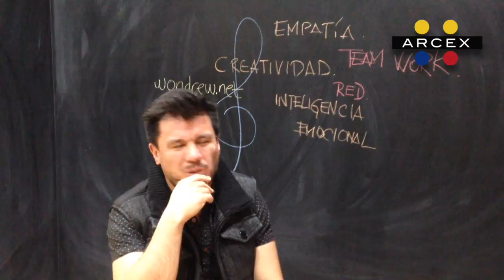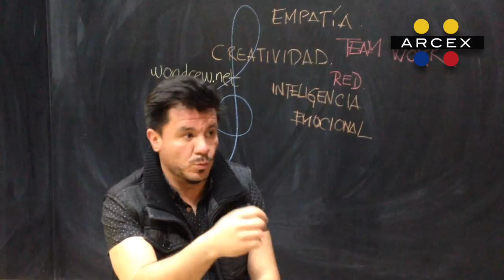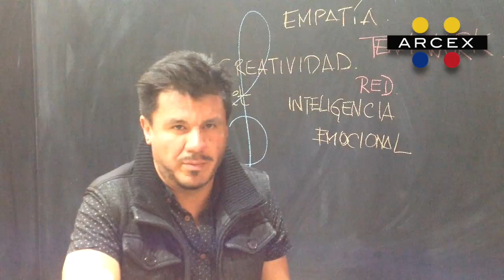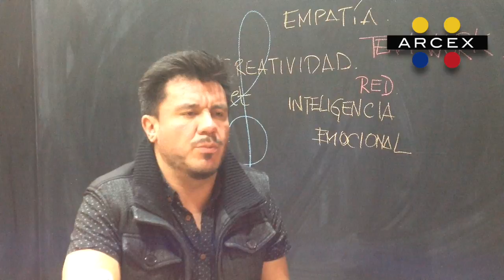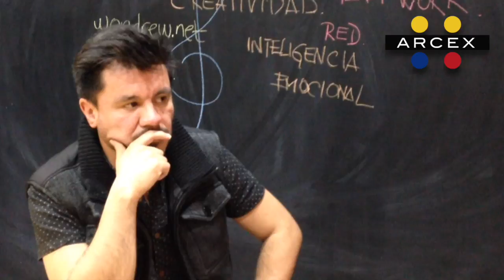Arcex entrevista a Andrés Valencia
El 27 de enero del año 2000, llegó a España el compositor y productor musical Andrés Valencia. Nos encontramos con él en las instalaciones del Impact Hub Madrid, donde nos compartió parte de sus vivencias  y reflexiones sobre el oficio del artista colombiano en el exterior.

Aparte de componer y producir audiovisualmente, desarrolla talleres de creatividad para niños y adultos, utilizando la música como puente. Los proyectos de Andrés Valencia se pueden conocer en wondrew.net.

Uno de sus trabajos más recientes fue la composición, producción y dirección de audio del videojuego Scéal.